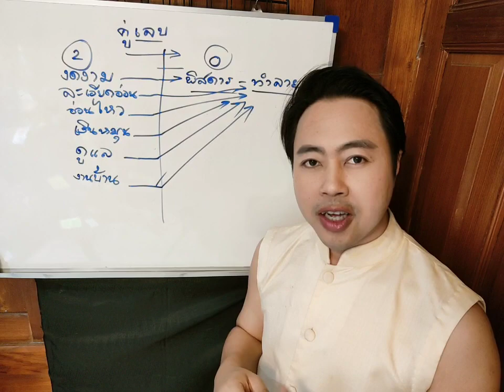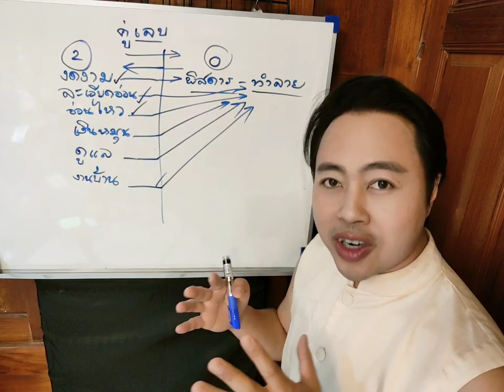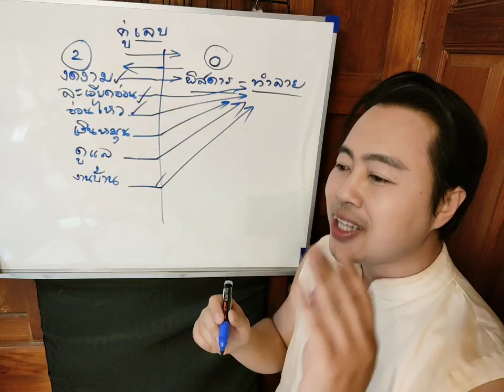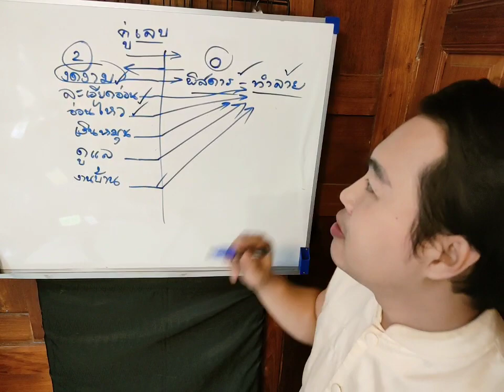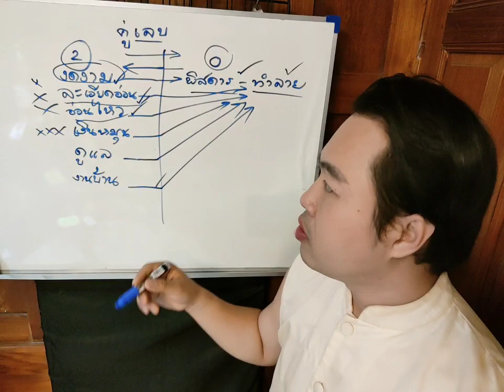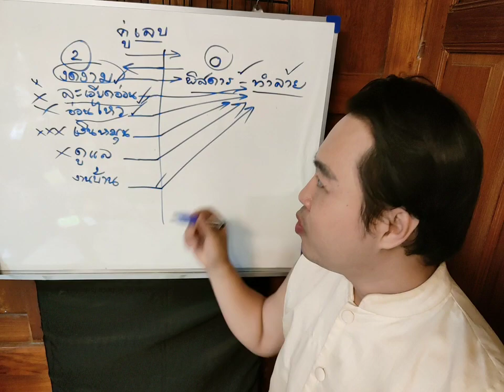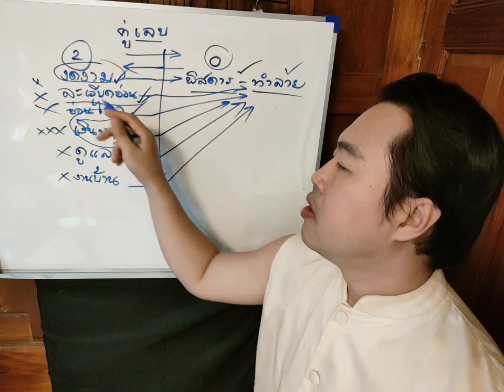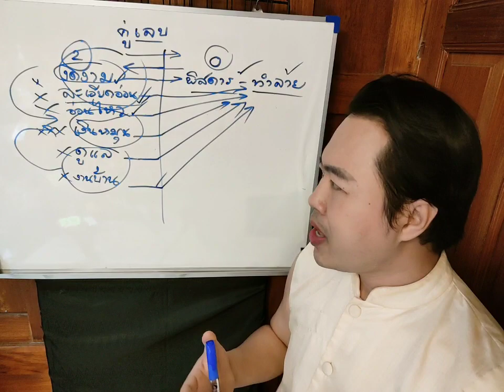บทที่ 14เลข 2- 0 หมายถึงอ่อนไหว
เลข 2- 0 หมายถึงอ่อนไหว โลเล ตัดสินใจยาก ขี้งอน ขี้เหงา เพ้อฝันเยอะ จินตนาการสูง อารมณ์เพศหญิงแบบ แข็งๆ ไม่เป็นแม่บ้านแม่เรือน มักเก่งในงานนอกบ้าน ไม่ชอบเอาอกเอาใจใคร แต่ทุกข์เพราะเรื่องคนอื่น มักใจอ่อน ชอบช่วยเหลือคนจนตัวเองลำบาก เรื่องรักมักไม่สมหวัง การเงินไม่มั่นคง

"ศาสตร์ตัวเลข" เข้ามามีบทบาทมากในชีวิตเรา ไม่ว่าจะเป็นบ้านเลขที่ ทะเบียนรถ เบอร์โทรศัพท์ ทุกอย่างที่เป็นตัวเลข ก็มีความเชื่อว่าจะสามารถช่วยเสริมดวงได้อยากรู้คำตอบมา เรียนกันนะคะ

สนใจคลิ๊ก หรือสนใจเรียนเต็มสูตร ติดต่อบ้านมหามนตรา

Line : @mahamontra

Instragram : @mahamontra

ติดต่อข้อความส่วนตัว บ้านมหามนตรา คลิก